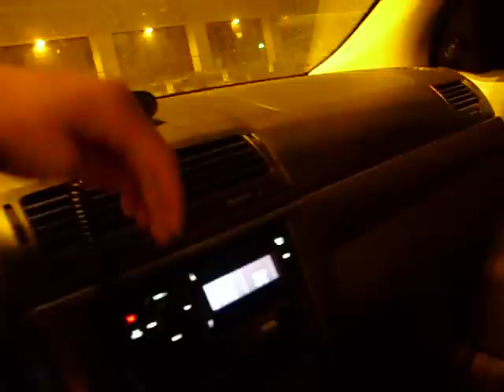MB Quart Premium Components PVI 216 & PVI 269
DO NOT EVER GO TO RAYS ELECTRONICS IN ADDISON ILLINOIS. YOU WILL GET TREATED WITH TERRIBLE CUSTOMER SERVICE AND HAVE CONSTANT PROBLEMS WITH YOUR INSTALL, AND IF SOMETHING GOES BAD THEY WILL NOT STAND BY YOU.

6.5" components and 6x9 components. hifonics zxi 4410, subs are off. my passenger door 6.5" and tweeter are not on in this video so its just the drivers door and the 2 6x9s. the distoriation is because its too loud for the camera not the speakers. they are extremely crisp and clear i would highly recommend getting these speakers if you want loud sq